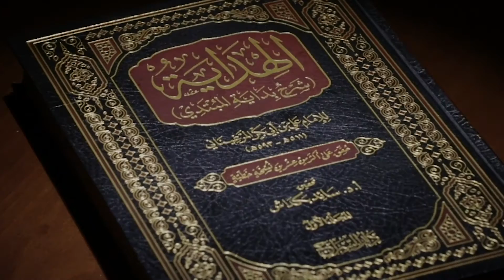Hidoya sharhi | 146 | Uylanish harom qilingan ayollar (5) | Shayx Sodiq Samarqandiy